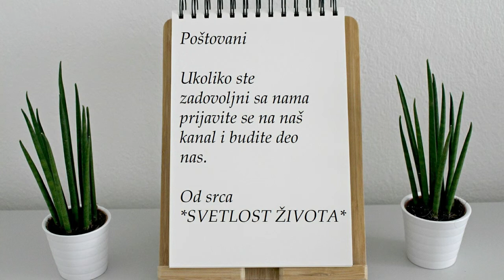Biljka cikorija neželjena dejstva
Trudnicama se nikako ne preporučuje konzumiranje cikorije jer postoji mogućnost da izazove razne komplikacije i da negativno utiče na plod.